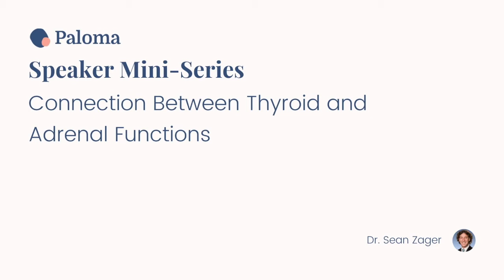Paloma Health Speaker Mini-Series: Adrenal-Thyroid Connection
In this video, Paloma Health's Dr. Sean Zager shares about the connections between our thyroid and adrenal functions.  Dr. Zager draws from conventional and alternative methods of diagnosis and treatment of hypothyroidism.

To learn more about Paloma Health, visit us and on social media @palomahealth.